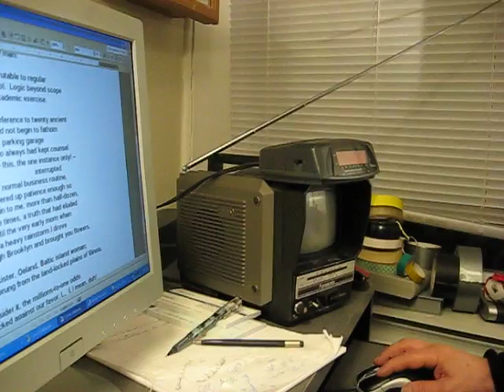SERENDIPITY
**NEED SUBSCRIPTIONS, Rate, Comment, PLEASE ** WORDS & LINKS HERE: From an original verse entry in his collected prose and poetry, entitled, A BIG BOOK OF MY OWN,  Stanley Pacion performs in his office a love poem about how destiny, fate itself played a role in a love affair.
contains words/text for all poems, plus other images, prose and poems. "When a child I played, entertained myself with crystal sets, later I became a ham radio operator. The fact that I now have an audience of several thousands and growing, that this audience has become increasingly world-wide, and that it hears and sees me while I read my lyric and prose is nothing short of astounding. I love my YouTube!"
For this POEM.
Original BLOG LISTING 8 March 2007.

I know it's cosmic!
It's like, heavy man!

Mystery inscrutable to regular
Analytical tool. Logic beyond scope
Of regular academic exercise.

Even with reference to twenty ancient
Texts I could not begin to fathom
How in that parking garage
Jareck, who always had kept counsel
His own, -- this, the one instance only! --
interrupted
The days' normal business routine,
And gathered up patience enough so
To explain to me, more than half-dozen,
Separate times, a truth that had eluded
Ken, until the very early morn when
During a heavy rainstorm I drove
Through Brooklyn and brought you flowers.

You, sister, Oeland, Baltic island woman;
Me sprung from the land-locked plains of Illinois.

Consider it, the millions-to-one odds
Stacked against our favor. I... I, I mean, duh!

I trust you may come to believe
That matter rests outside human command.
Whatever the divine designates together
No mortal may draw asunder.

This is it! I do! I do love you!

Tonight the pilot naps in the back seat.
I fly the aircraft. The bright,
Rollover arrows signal the glide path.
And over the wire direct to my ear,
Ten thousand watts propel the voice.
It says, 'You do! You do love her!'